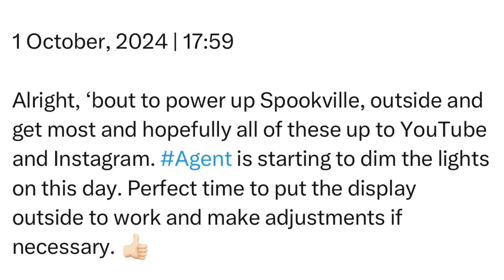Tuesday | 1 October, 2024 | 17:59